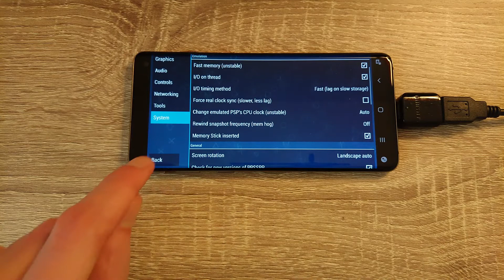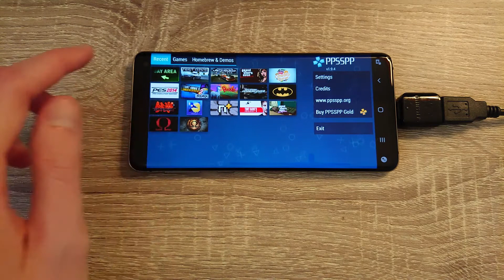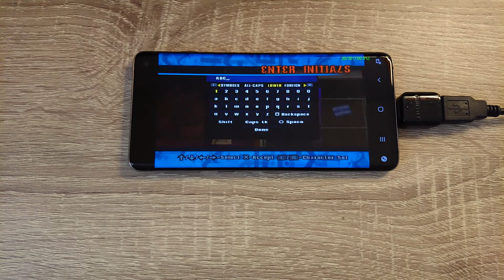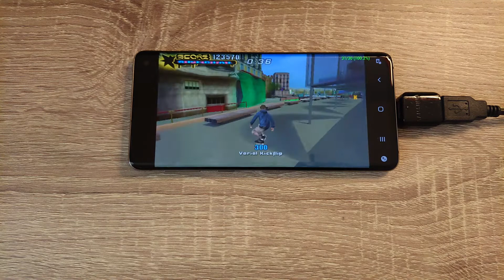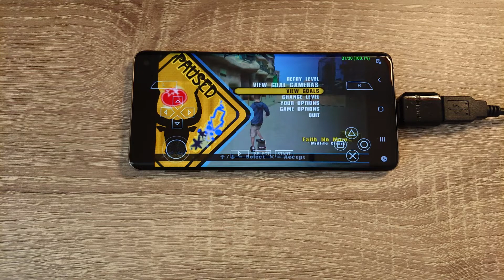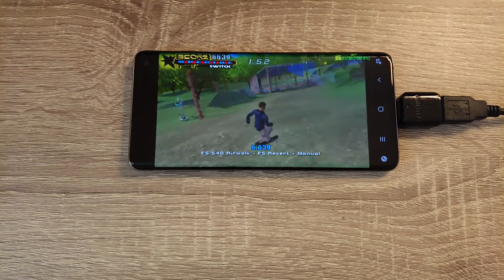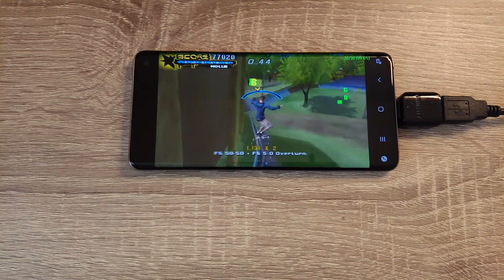Samsung Galaxy S10 (Exynos) - Tony Hawk's Underground 2: Remix - PPSSPP v1.9.4 - Test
Tony Hawk's Underground 2: Remix (PSP) test on Samsung Galaxy S10 (Exynos 9820) with Official Android 10. To open this game I used PPSSPP v1.9.4 Emulator.